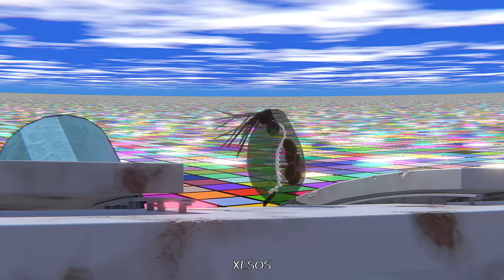こちらエッキスエス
文美国保が難しい